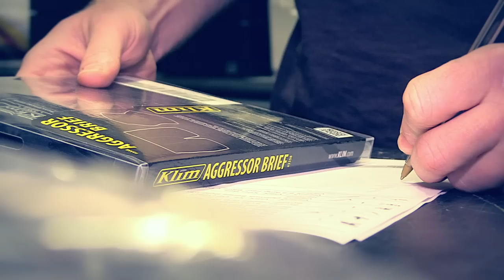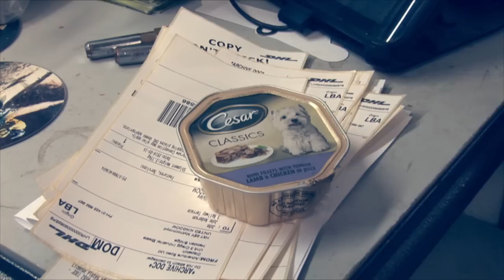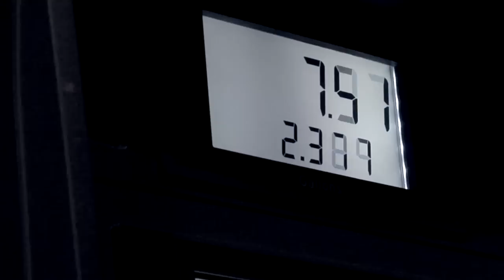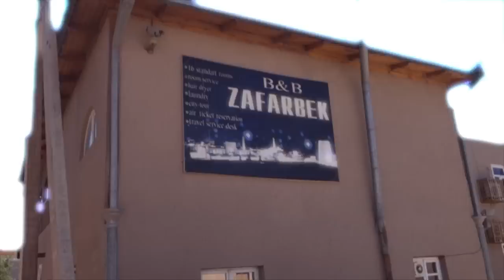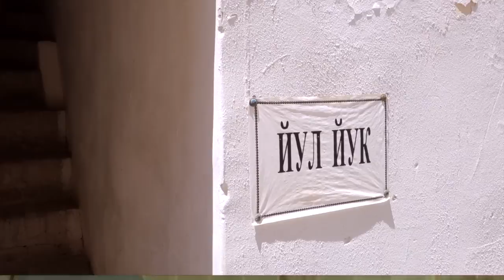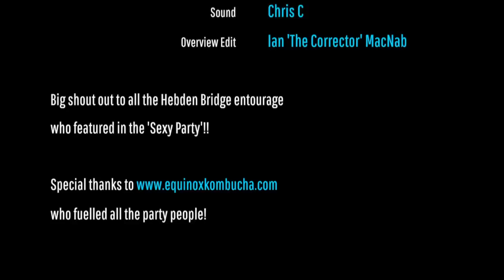Adventure Motorcycling Documentary - RACES TO PLACES S02 E01 Ft. Lyndon Poskitt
Lyndon's in-depth review of the Goldentyre  GT201 tyres he is using on the trip click on the link above.

Season 2 of Races To Places kicks off with the Team back at Adventure-Spec HQ getting Lyndon and Lukasz resupplied with essentials for the tough ride that lies ahead. A stressful but successful emergency shipment completed is certainly a cause for celebration!

The action picks up where it left off with a ride through Uzbekistan. The target for this ride is the Rally Mongolia starting in Ulan Bator in a few weeks time. Once again the guys are welcomed in by the locals they meet and find incredible hospitality in this beautiful country...

Adventure-Spec would like to thank Robbie and the gang at Equinox Kombucha for the cocktails to get the part goers in the mood. Cheers!

Amongst the partygoers were a fine bunch of local musicians from Hebden Bridge.

Thanks to all for coming down and partying!